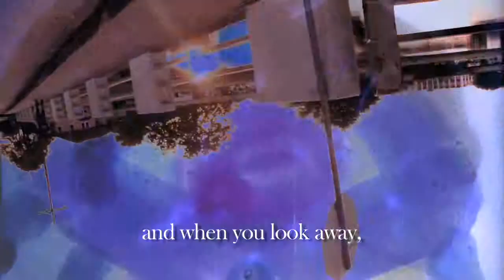dans le clair dutemps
By Sarah Devlin